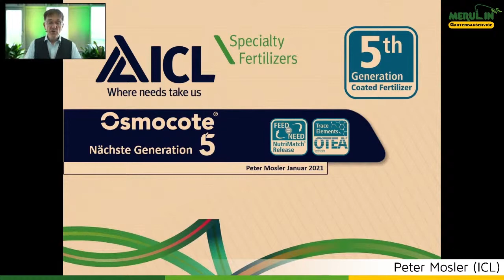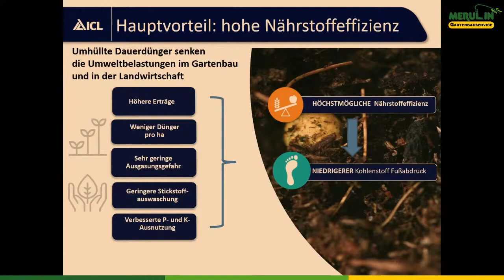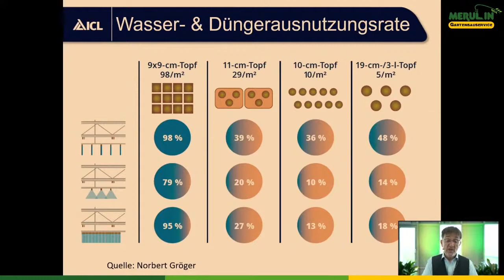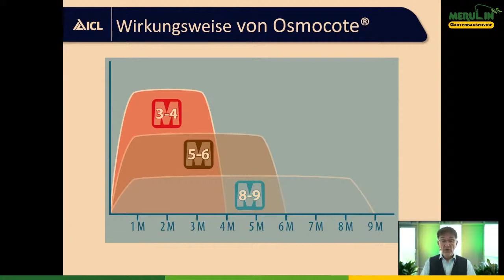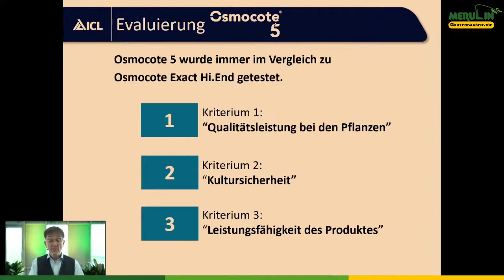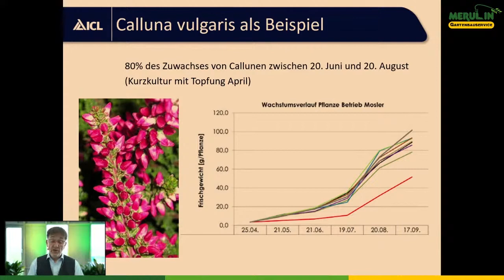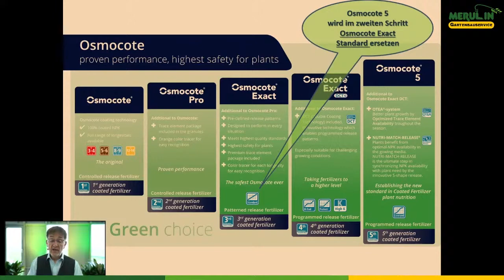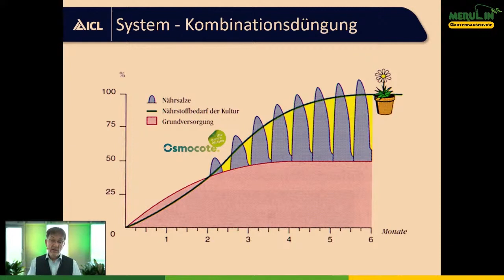Langzeitdünger im Wandel?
Ein Vortrag von Herrn Peter Mosler von der Firma ICL im Rahmen des ersten MERULIN Kompetenztages.